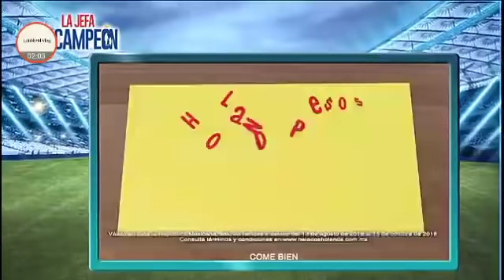La Jefa Del Campeón | Capitulo 56 | Parte 2/4 Últimos capítulo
La Jefa Del Campeón Capitulo 56